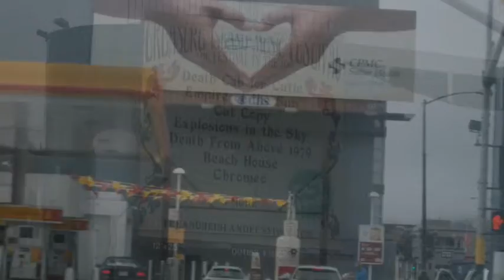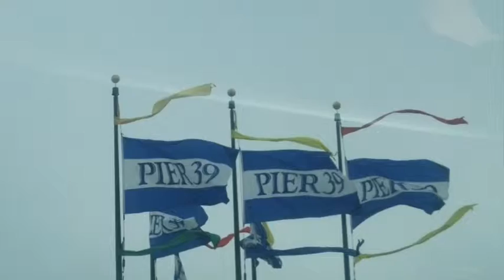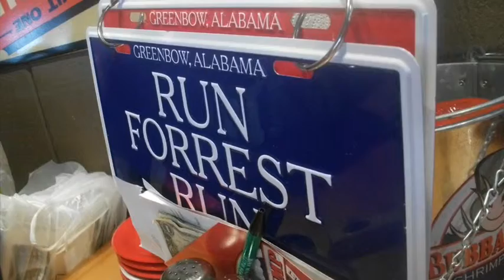San Francisco 2011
The Wanner family trip to San Francisco in 2011:)